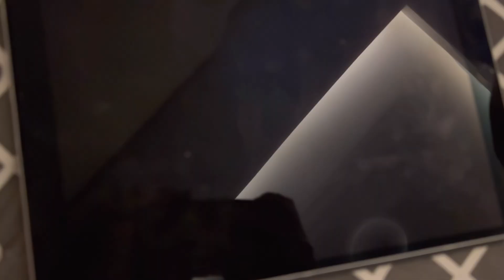vlog vid ga jelas + singkawang + bts hakka